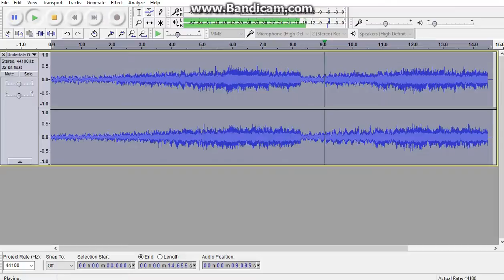Undertale OST 67 Oh My Toby Fox REVERSED